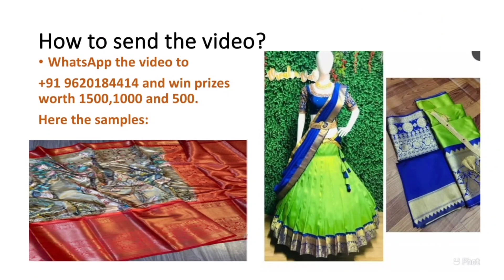Sankranthi best celebration completion 🎉